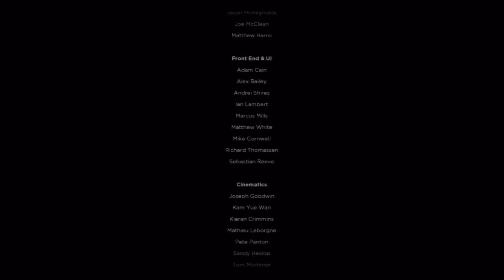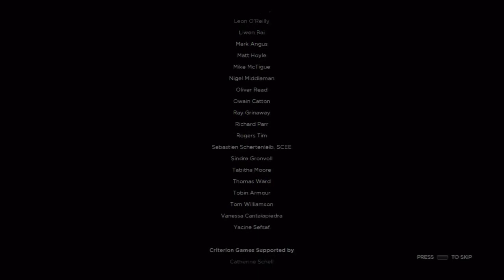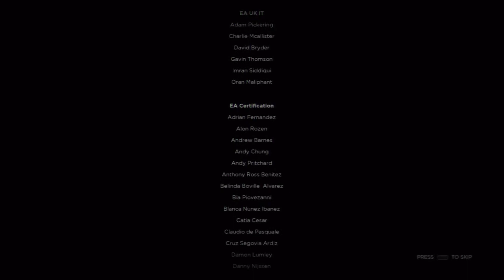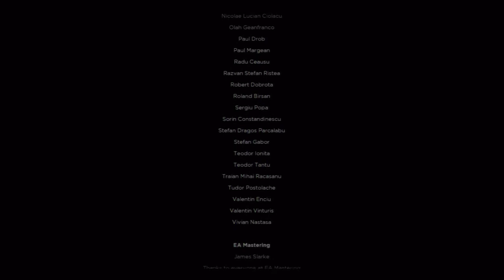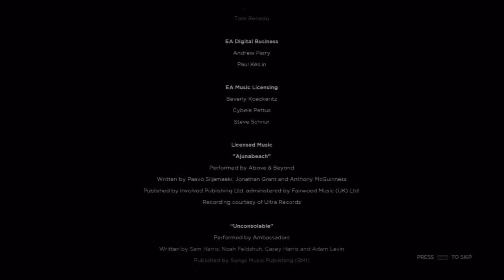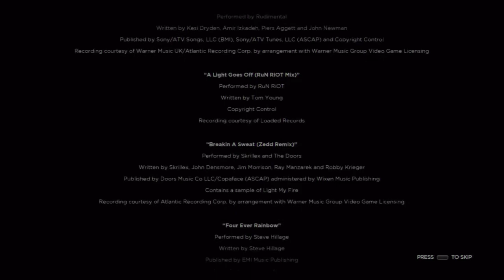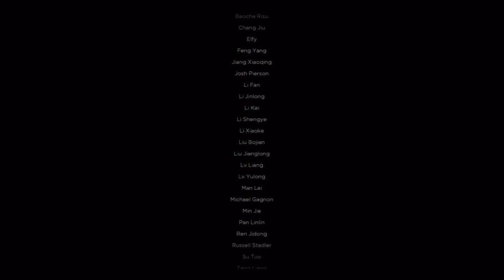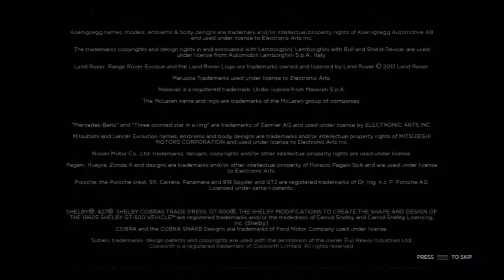Need for Speed™ Most Wanted 2012 (PS3) - Part 21 [Most Wanted #1] END/Final Race/Credits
After completing all of last race events and taking down with nine Most Wanted Racers on Fairhaven City, it's barely time to challenge the last opponent by facing with the top Most Wanted racer in the city and bring this game to a close.

The last racer was the Most Wanted #1 and we're ending this game for good.

Intro [00:00]
Free Roam [00:16]

Missions:
- Most Wanted #1 (Sprint Race) [00:20]

Cutscene: Ending [05:42]

Credits [06:47]

GAME: Need for Speed™ Most Wanted 2012
PLAYER: Edgar
CONSOLE: PlayStation 3
RECORDER: Roxio Game Capture HD Pro